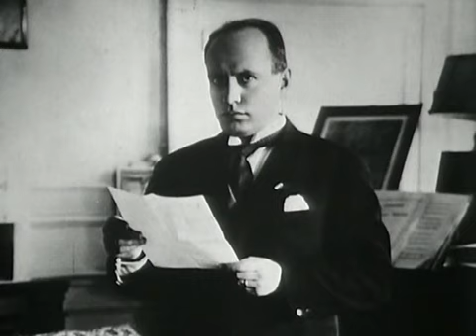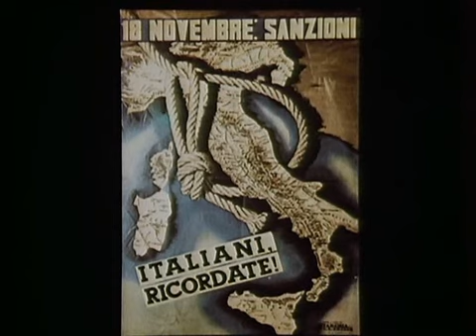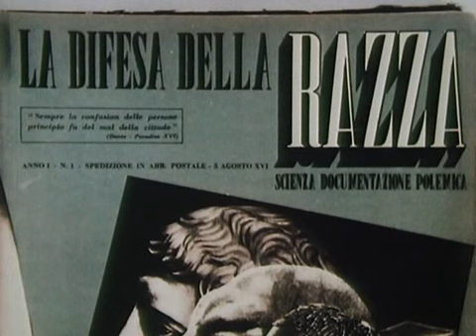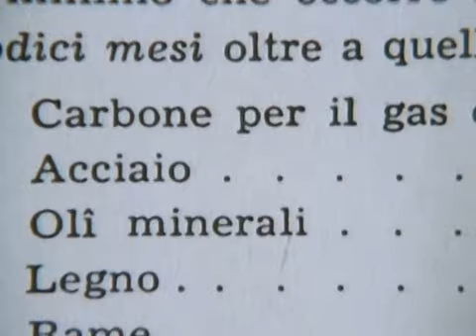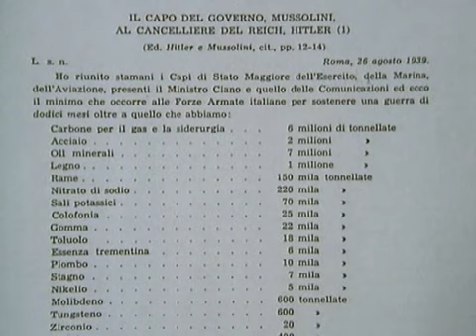The Road to War 03